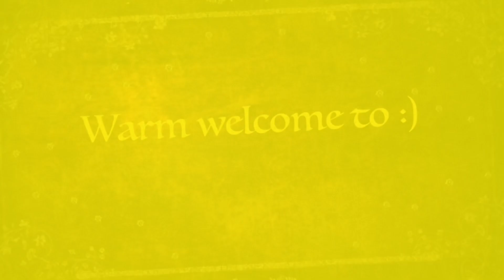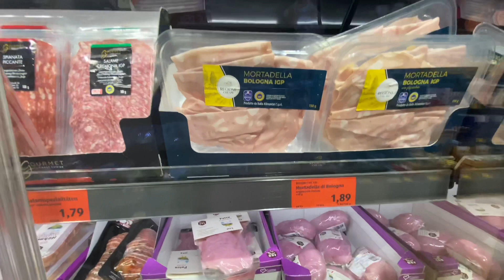Shopping lo kuda gola gola//akkadiki vellina mugguram veltam//Europelo muddapappu avakai